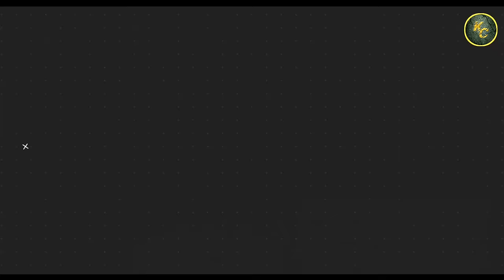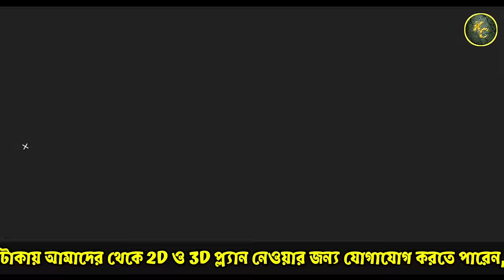নোনা 🤔দুর হবে এক নিমেষে 😱How to remove efflorescence from brick wall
Before building any house, you must consult an engineer

kumarconstruction1994